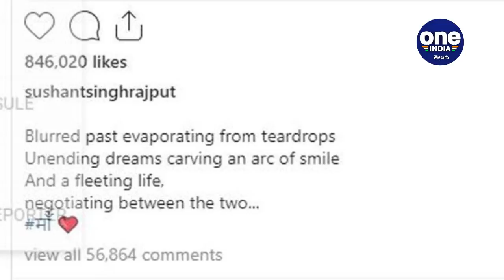Sushant Singh Rajput చివరి Instagram Post | Oneindia Telugu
సుశాంత్ సింగ్ రాజ్‌పుత్